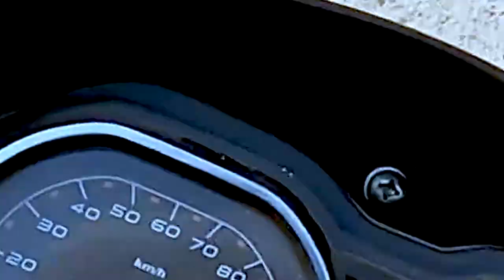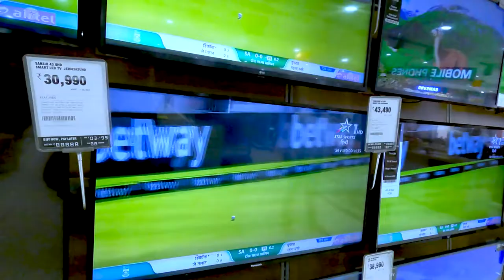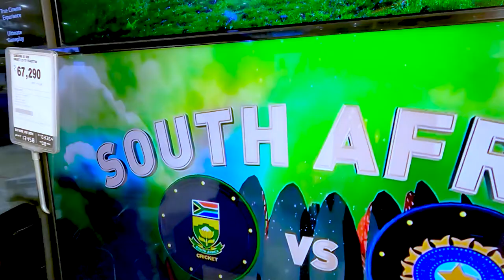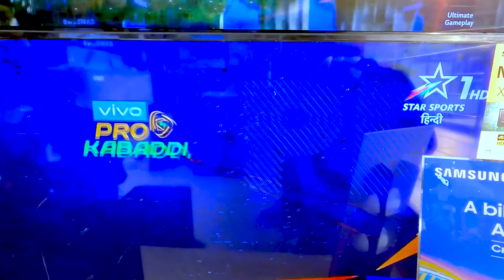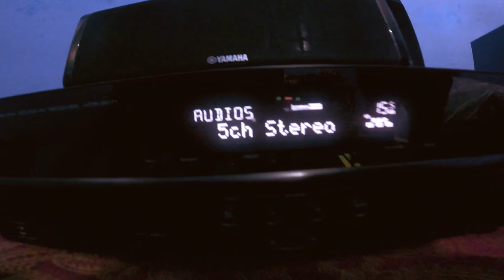Reliance Digital vlog, Yamaha YHT-1840 Unboxing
Reliance digital store kankarbagh Patna vlog Buy Yamaha YTH- 1840 home theater.
Yamaha YHT-1840 Ultra HD 5.1 channel Home Theater System with dolby & DTS
Key Features.

Nos. of Ch.: 5.1 Ch
Source type: AMP BASED
Speaker Type: bookshelf
Soundoutput: 500W
Connectivity: HDMI, OPTICAL & COAXIAL
Surround setting: DOLBY DIGITAL, DOLBY DIGITAL PLUS
Others: FM TUNER

Hey This is Prasenjeet Kumar